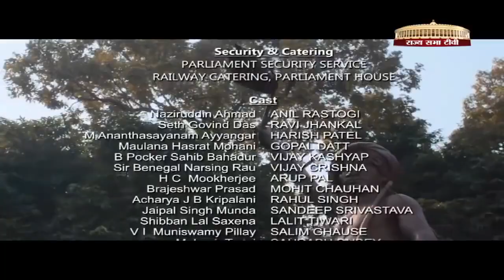Samvidhana Part-6| भारतीय संविधान |संविधान सभा | संविधान काSamvidhana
Samvidhana Part-6| भारतीय संविधान |संविधान सभा | संविधान काSamvidhana | भारतीय संविधान

sansad tv,
samvidhan,
samvidhan episode 2
,sansad tv news,
rajya sabha tv,
samvidhan episode 4,
dharm sansad,
dharma sansad,
dharm sansad in varanshi,roorkee dharam sansad,
dharm sansad news,samvidhan rstv,samvidhaan rajya sabha tv,
sansad news,hamara samvidhan,
supreme court on dharm sansad,
samvidhan trailer,
bhartiya samvidhan,samvidhan episode 1,
bhartiya samvidhan ki visheshta,
namo tv,
samvidhaan,
rstv samvidhaan,
samvidhaan diwas,
samvidhaan divas